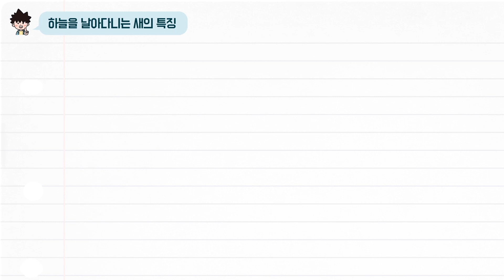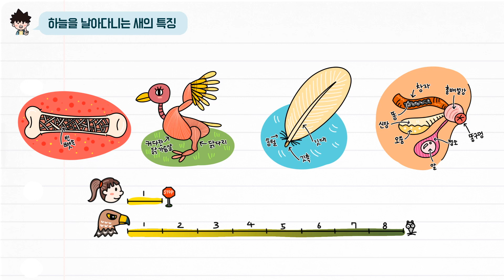[초능력 비주얼씽킹 과학] 3-생명-27. 하늘을 날아다니는 새의 특징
하늘을 날아다니는 새들의 공통점은 무엇일까요?
하늘을 날아다니는 새의 특징을 알아봅시다.